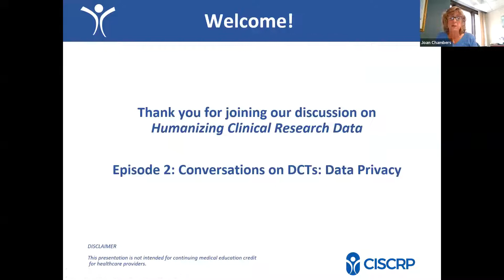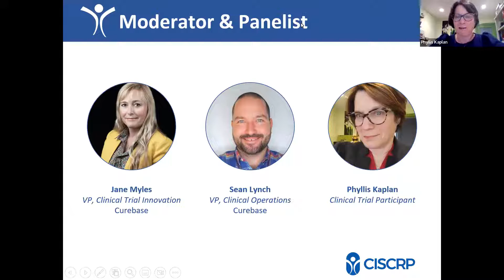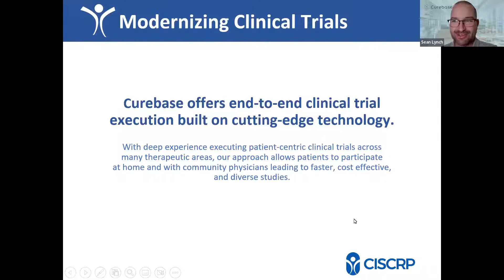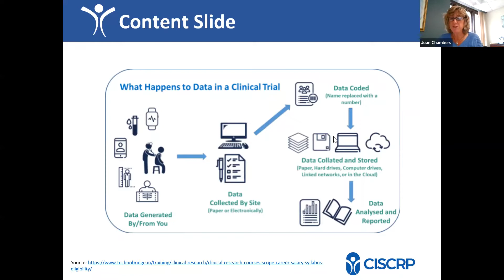FLASH Webinar: Conversations on DCTs- Data Privacy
Join in on the growing topic of patient data protection and policies. In a time when healthcare has adopted technology and data collection software at an exponential rate, it is important to educate patients and stakeholders on what that standard for patient data collection should be. Particularly in clinical trials, there are many different types of data collection, PROs, EMR history, and wearables data just to name a few. The industry needs a broadly understood standard for how this data is collected, used, and protected. This webinar features panelists Jane Myles, Sean Lynch, and Phyllis Kaplan.